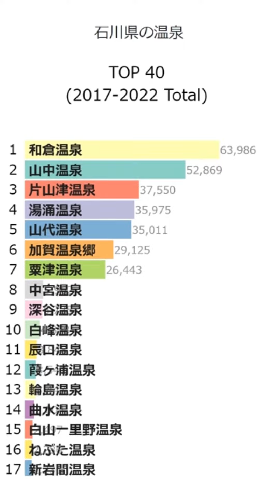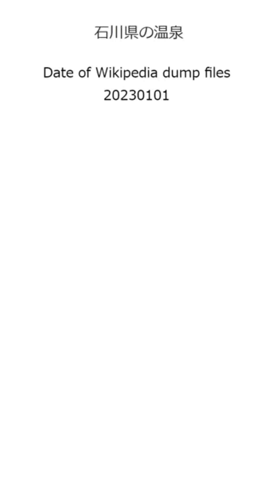「石川県の温泉」Wikipedia 閲覧数 Bar Chart Race (2017～2022)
Wikipediaカテゴリの「石川県の温泉」にある記事のアクセス数によるBar Chart Raceです。
2023/1/1付のウィキペディアのデータを使用しています。
2017年1月から2022年12月の6年間のアクセス数データです。

にお気軽にコメント下さい。